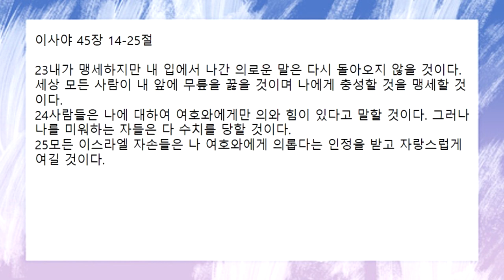[함께공동체] 1/19 (수) 아침기도회_이사야 45:14-25